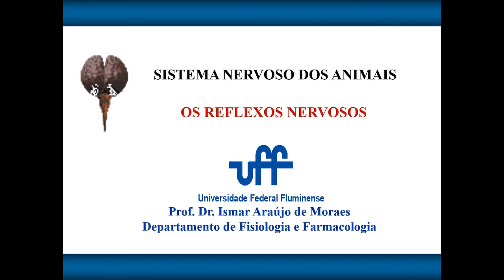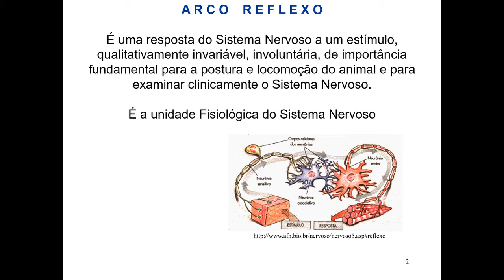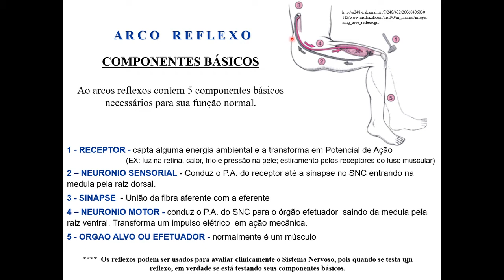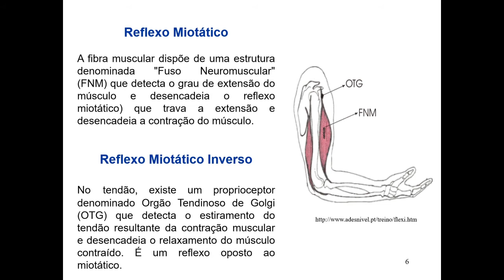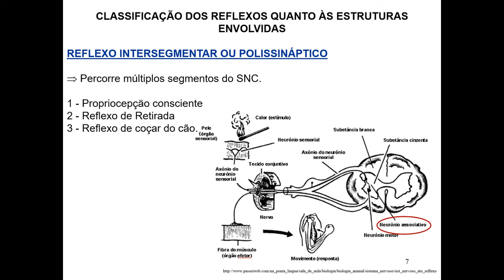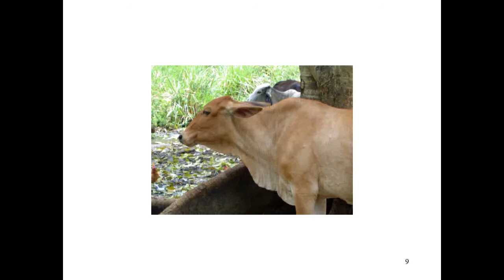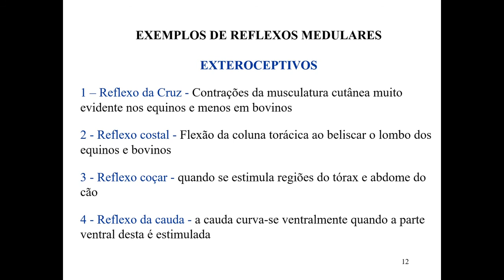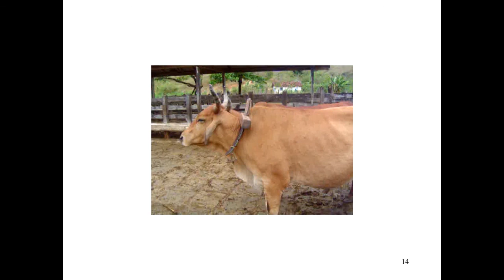[Fisiologia Veterinária I] Sistema Nervoso - 9. Reflexos Nervosos